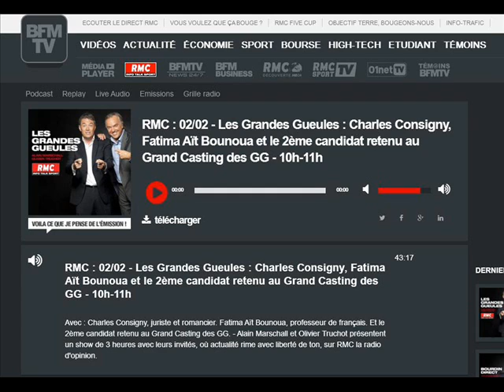RMC - Les GG - Débat sur l' Assaut de Saint-Denis